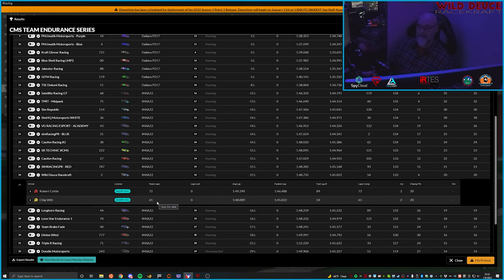Wild Deuce Racekraft CMS iRTES 2022 R1 Daytona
The 2022 CMS iRTES got off to a roaring start at Daytona on January 9. Rob Cottle and I are competing in a Porsche GT3 R as "Wild Deuce Racekraft" this year, and this gave us a great opportunity for setup and strategy shake-down for the upcoming iRacing Special Event, Daytona 24, to be held on January 22. Come ride along with me and watch Rob on-track for the entire 4-hour endurance race! Enjoy!

0:00:00 Intro - Race Start - Chip's first stint
0:59:36 Chip's second stint
1:55:23 Rob's first stint
2:56:16 Rob's second stint
3:56:03 Rob's third stint - Race Finish
4:05:16 Wrap-up